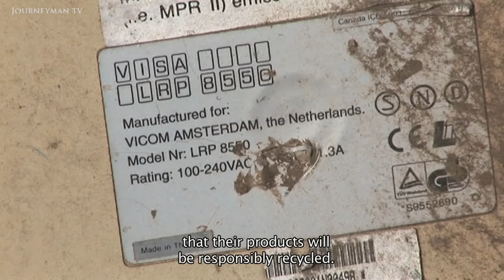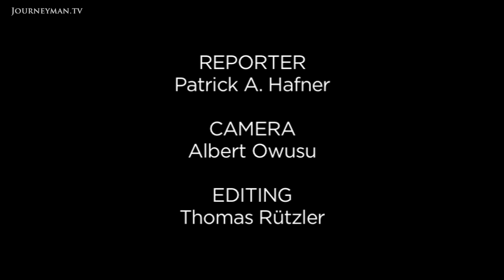Europe's Old Scrap is Poisoning the Coastlines of Africa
Toxic Computer Waste (2009): Could the waste we export to countries like Ghana one day come back to haunt us?

Ships dock every day in the port of Accra and unload their illegal cargo. Tons of televisions, computers, e-waste from Europe land here. Scrap dealers are keen to resell the outdated technology.

"Only those functioning properly can be exported, but checks are almost impossible." Africa has no use of these obsolete computers, and earnings are very minimal. Locals are forced to send their children to contaminated scrap yards to help increase family income. "Bad recycling spreads contamination to rivers, lagoons and the sea, poisoning fish that lands not only on the tables of locals, but also finds its way to where it originally came from  Europe." As Christina Schroeder argues:  "The poison is not in Africa, it comes to Africa."